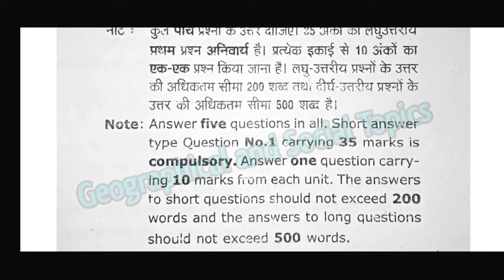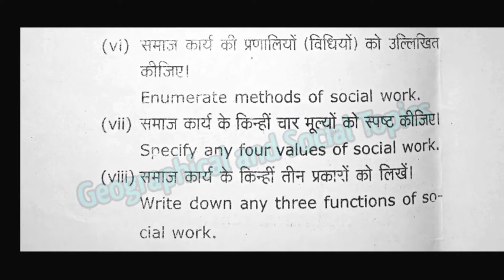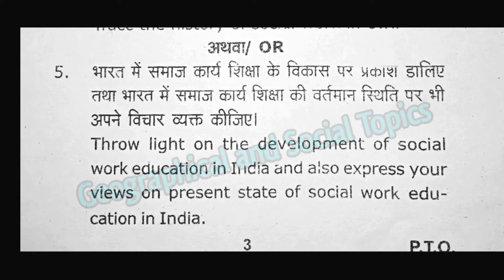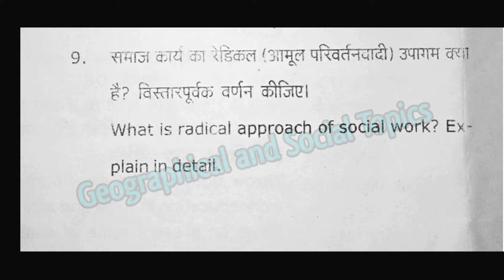MGKVP , MSW 1st semester ,1st paper, History & Philosophy of Social work ( 2019).